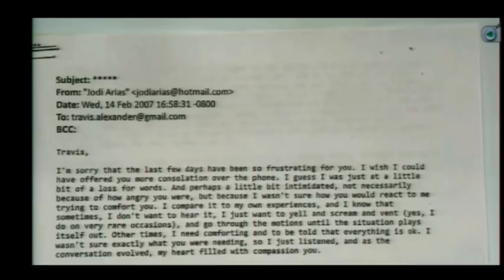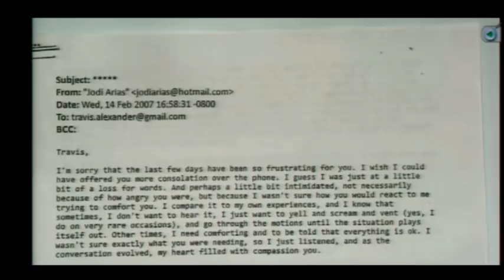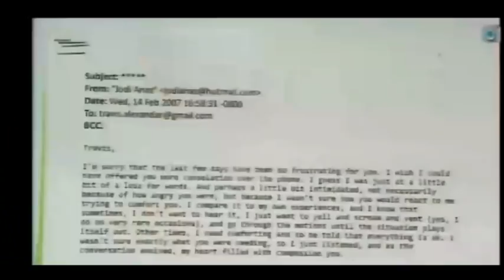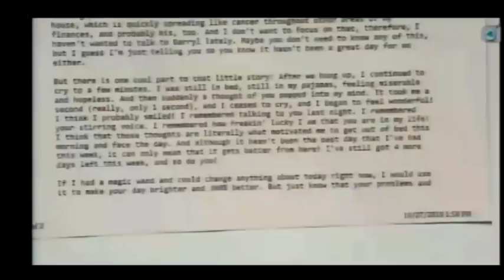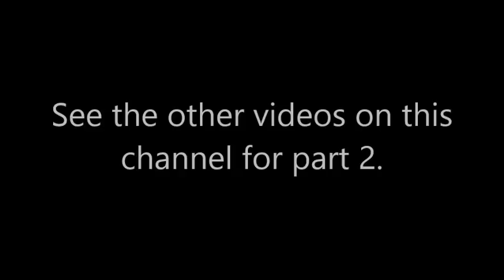Jodi Arias Trial Day 50 Part 1